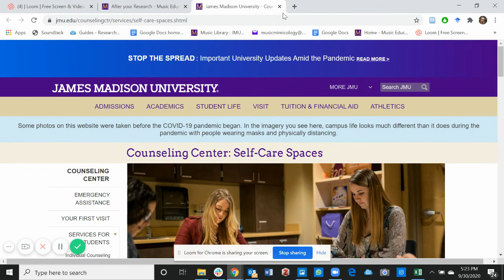JMU Libraries Music Education Guide: After your research